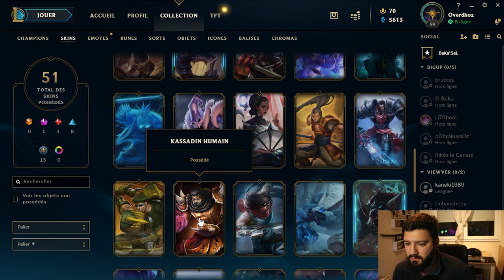J'OUVRE MES COFFRES DANS LEAGUE OF LEGENDS ( et j'avais envie depuis longtemps .... )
Normalement j'aurais du vous en montrer quelques un encore mais j'en pouvais plus ^^